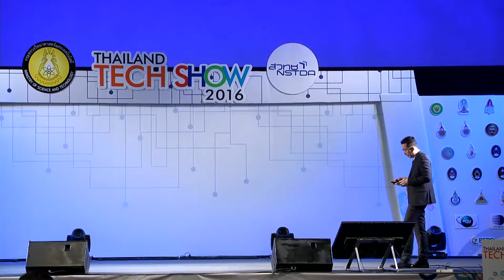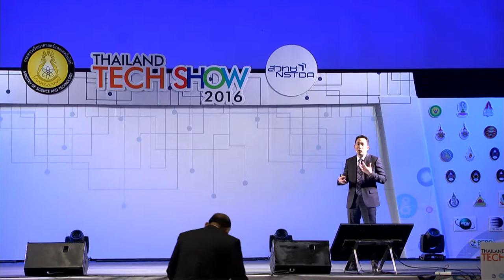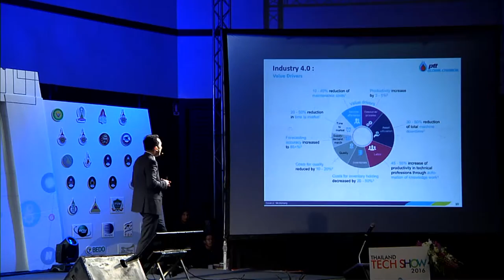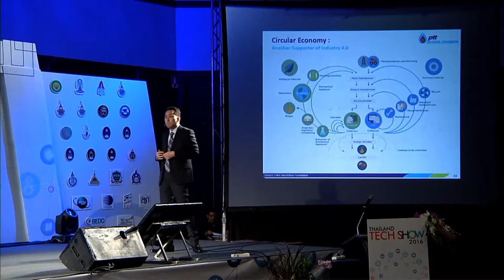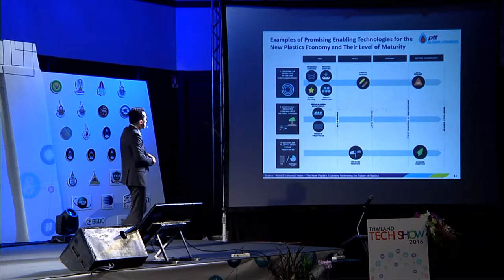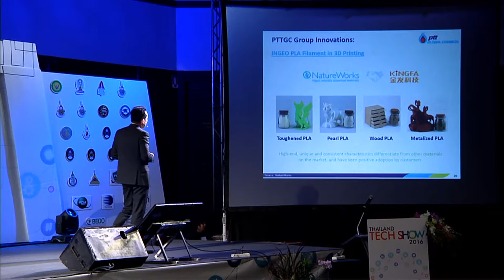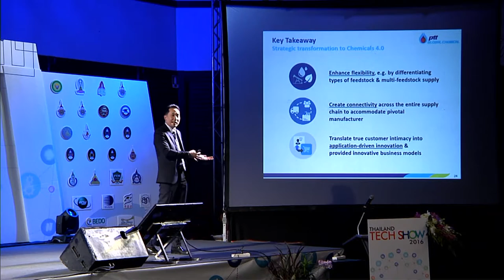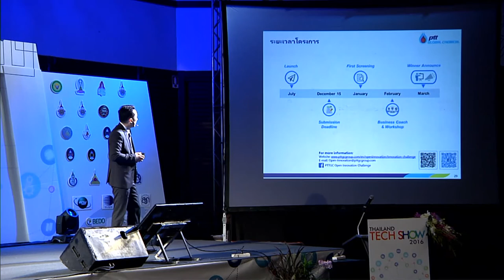Chemicals 4.0 : Co-create a Sustainable Future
การบรรยายในหัวข้อ “Chemicals 4.0 : Co-create a Sustainable Future" โดย  ดร. ชญาน์ จันทวสุ   ผู้ช่วยกรรมการผู้จัดการใหญ่ สายงาน Science & Innovation บริษัท พีทีที โกลบอล เคมิคอล จำกัด (มหาชน) (PTTGC) ในงานมหกรรม Thailand Tech Show 2016 วันที่ 8 กันยายน 2559